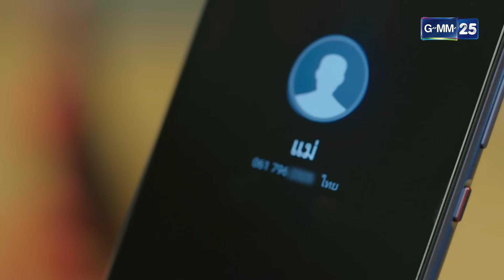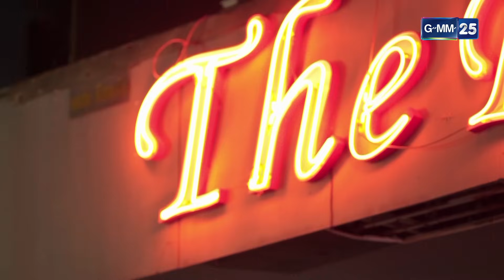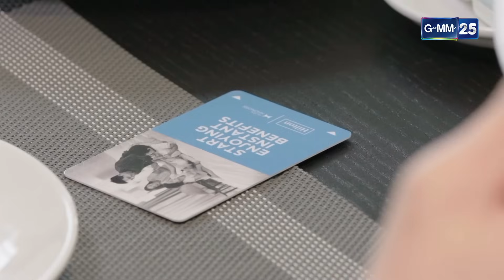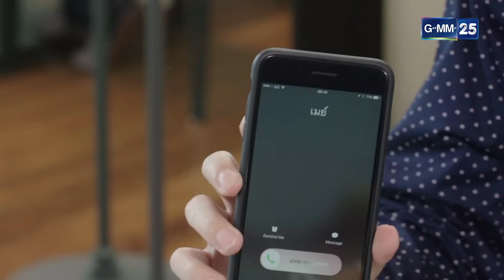ความรักครั้งสุดท้าย Ep.03 (4/4) | 28 พ.ย. 66 | GMM25